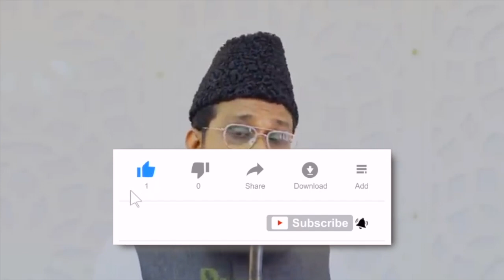Ek jamat haq par barkarar rahegi | Shaykh Sabir Ali Umri